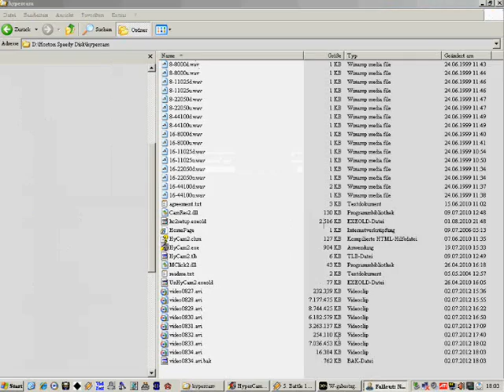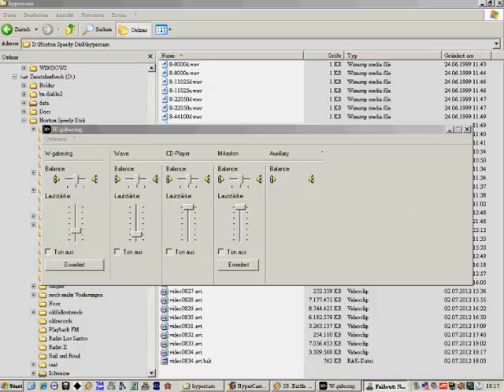Fallout New Vegas, "Die Abrechnung" (57)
Voll der Fehlercäsar!